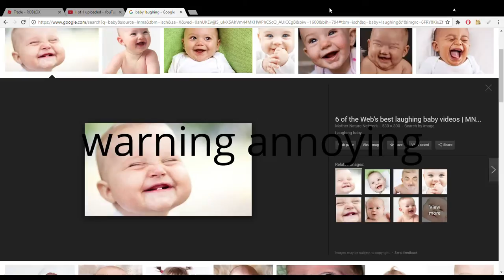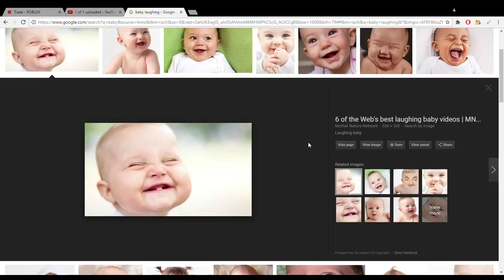worlds most annoying video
i dare you to watch the whole video